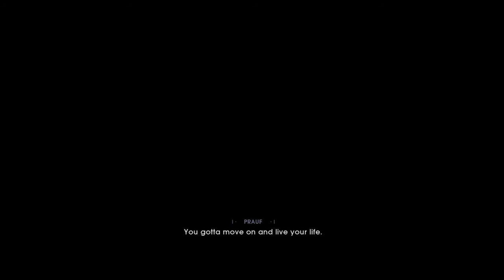Star Wars Jedi: Fallen Order - Channel Series?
Fellow Jedi and Sith, welcome to my special episode for Star Wars the Fallen Order! My brother bought me this game along side Dragonball Z Kakarot. Super excited to play as I have seen some minor gameplay. Honestly with how much I liked this game it may be a series right away, but lets see what you guys think of it :D.